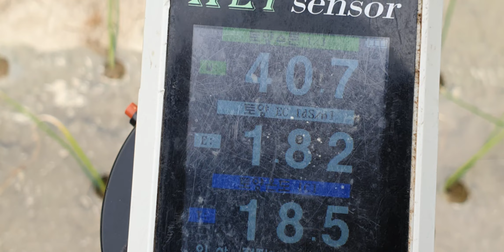창녕 양파 동해방지 엽면시비 설탕 웃비료 요소 저장양분 황금알농법